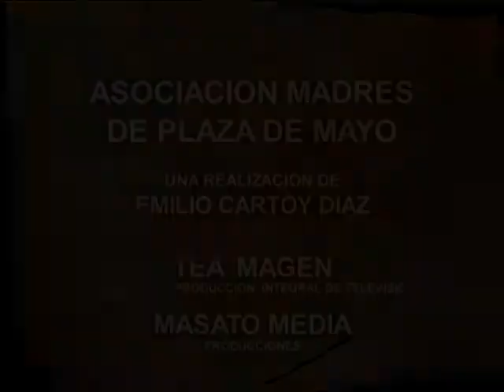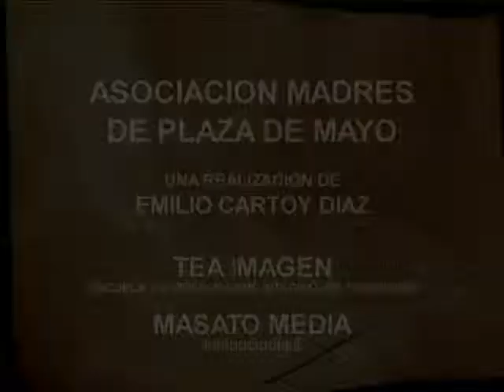Mavi Díaz - Homenaje a las Madres de Plaza de Mayo